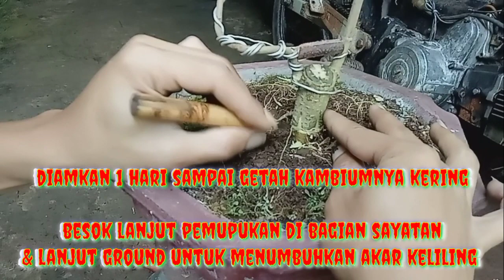program akar bercabang || anting putri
bonsai
bonsai anting putri
program akar bonsai
program akar bonsai anting putri